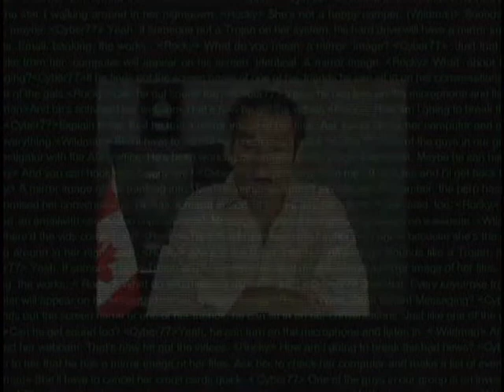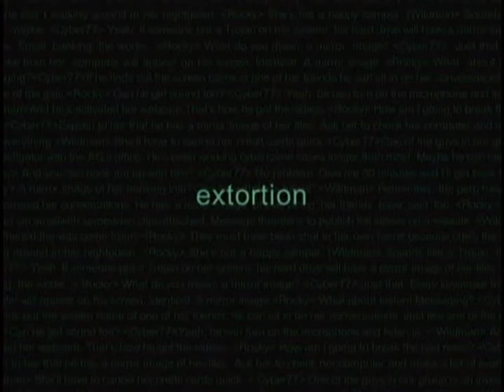Air Dogs - Demo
Air Dogs was designed to show teenagers that online crimes have lifelong legal and social consequences for teens and their families.  In the game, Luke is a teenager who shows great promise as a snowboarder.  He needs money for gear and training, so he begins to counterfeit software in his basement.  Players collect data and evidence to catch Luke's boss.  The message of Air Dogs is clear: theft and extortion are crimes, whether you're 16 or 60.